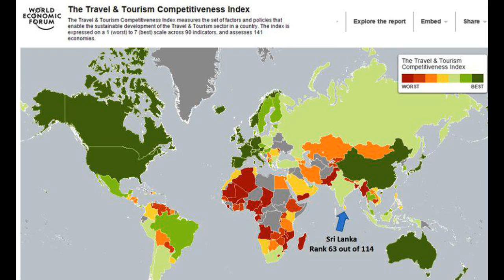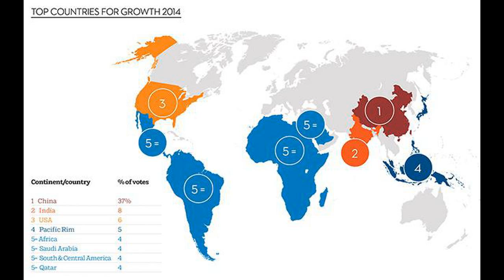top 100 travel countries